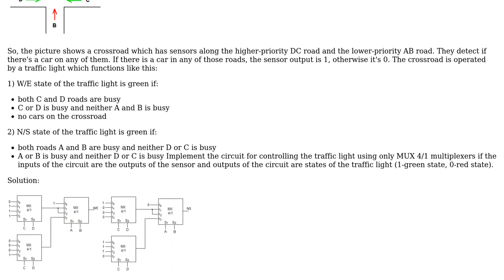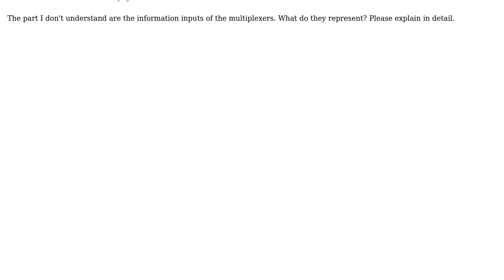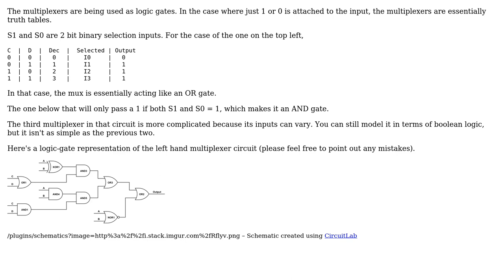Help me implement the crossroad traffic lights using multiplexers 4/1?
With thanks & praise to God, and with thanks to the many people who have made this project possible! | Content (except music & images) licensed under CC BY-SA | Music | Images & others | With thanks to user PeterJ user LeoR user A6SE and the Stack Exchange Network Trademarks are property of their respective owners. You are responsible for your own actions.